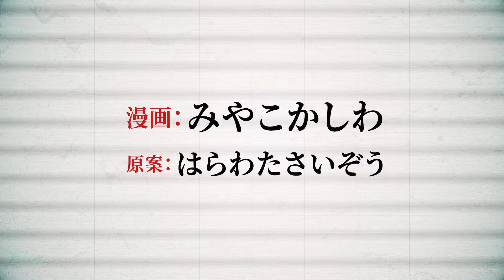Deatte 5-byou de Battle (trailer). Anime de ação e sobrevivência estreia em 12 de Julho.